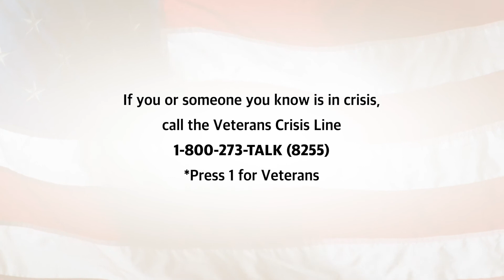MilVet Academy: LGBTQ+ Veterans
The content of the Veteran Service Specialist (VSS) Video Series is the property of the Governor’s Institute. The videos and any accompanying materials are protected by copyright and other intellectual property laws.

By accessing or using the VSS Video Series, you agree to comply with these terms and respect the intellectual property rights of the Governor’s Institute.